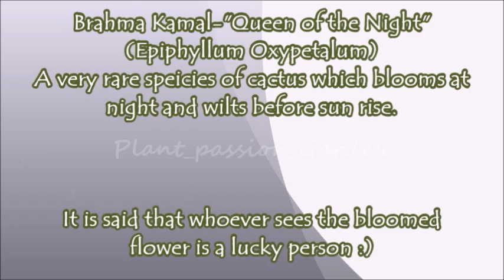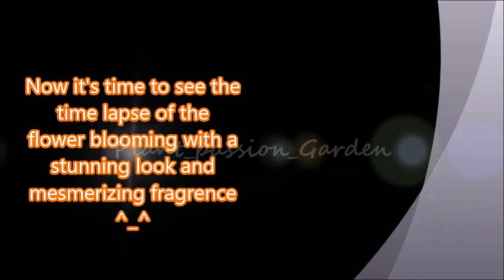PPG-17 || Brahma Kamal blooms (Time-Lapse) | Epiphyllum Oxypetalum | Queen of the night🌵🌸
Brahma Kamal blooms (Time-Lapse) 🌸 | Epiphyllum Oxypetalum | Queen of the night

Hi friends,
Today I brought a time-lapse video which I made with lots of time & patience, hope you all like it.
Brahma kamal is a very rare plant of cactus family, easy to grow and maintain. It can be grown even from leaf. Flowering season is monsoon.